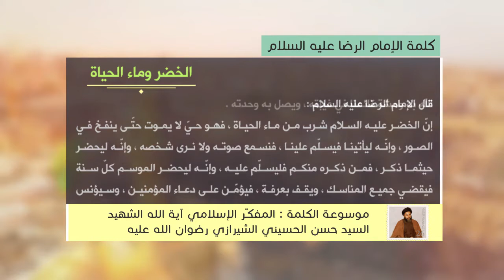كلمة الإمام الرضا عليه السلام - الخضر وماء الحياة - آية الله الشهيد السيد حسن الحسيني الشيرازي